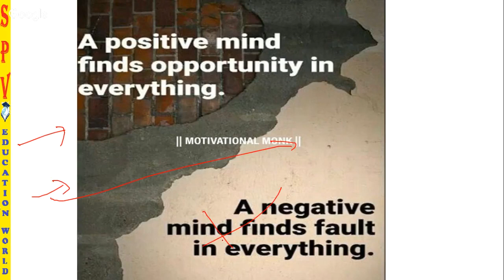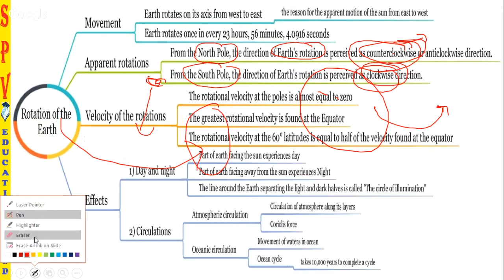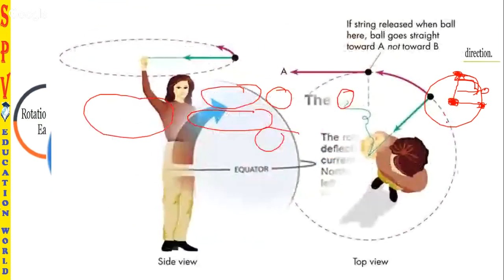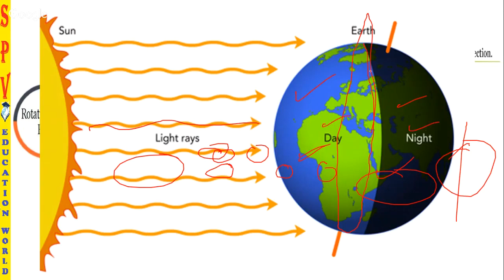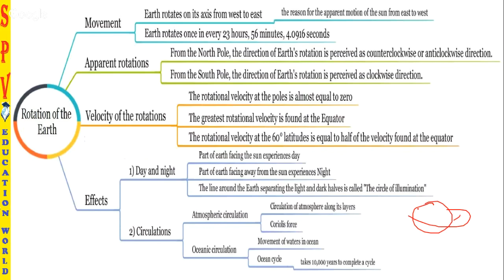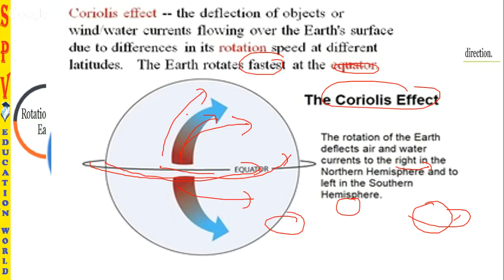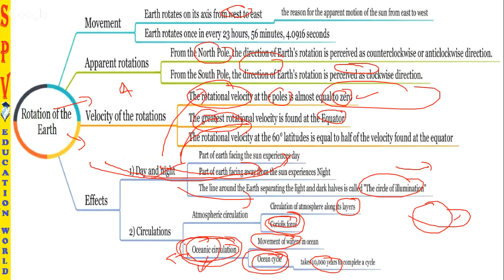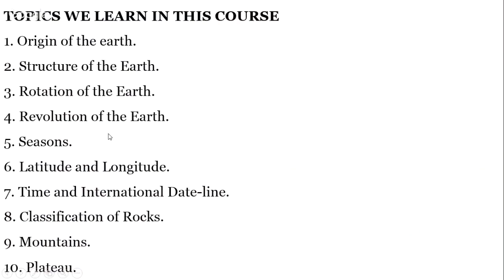ENGLISH | GEOGRAPHY | rotation of Earth | LEC-4 | by SP Rajan | upsc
ENGLISH | GEOGRAPHY |  rotation of Earth | LEC-3 | by SP Rajan | upsc